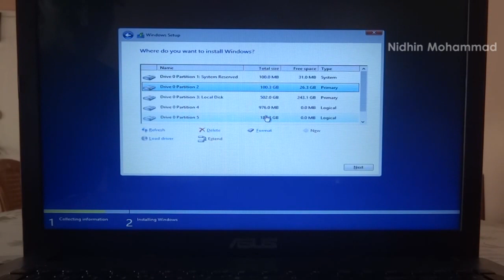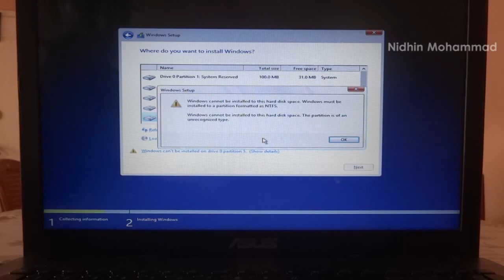Install Windows on a MBR partition on an EFI System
This video tutorial shows how to install Windows on a MBR partition on an EFI file system. You don't have to convert your MBR partition to GTP to install Windows on an EFI file system.

The tutorial is actually really simple - you just have to change the Boot Option #1 to your disk drive with no UEFI prefix.

Camera: Sony Cybershot (G Series), thanks to Vishnu Prasad for lending me the camera.

Laptop featured: Asus X550LD